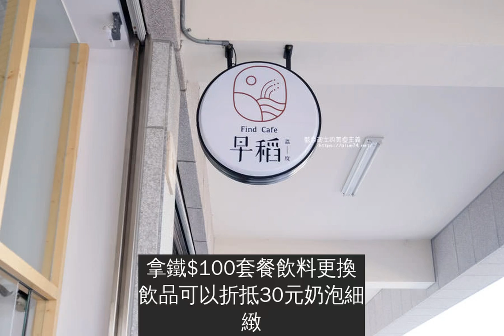台中大甲│早稻咖啡館-大甲推薦美食咖啡館.站前國王商城臨路店面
早稻，”找到”的諧音，又帶點日式感在大甲來說，價格真的是很划算，餐點也不錯有沙拉、披薩、鬆餅、義大利麵我們平日來吃午餐，生意很好餐點現點現做，需要稍等一下喔~就在站前國王商城的臨路店面，很清新好找早稻咖啡館地址:台中市大甲區南陽街50號電話:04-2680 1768營業時間:11:00~21:00公休日:星期二早稻fb:請按我
二樓還有IG打卡牆布置也很用心~
拿鐵$100套餐飲料更換飲品可以折抵30元奶泡細緻，咖啡溫和~
位置上方晚上還會亮燈~
火燒鮮蝦干貝麵$228升級套餐+49附紅茶、當日甜品點餐時，老闆有先告知這道味道會比較重一點非常的夠味、辣度有感蝦子和干貝很新鮮…一旁有麵包、南瓜湯及奶酪吃完可以很飽足~
我們這天吃完燒肉咬蛋先去早稻咖啡館後方的39號咖啡吃鬆餅再來早稻喝咖啡跟義大利麵後來又去日荷喝飲料覺得短時間，有點充實，哈~